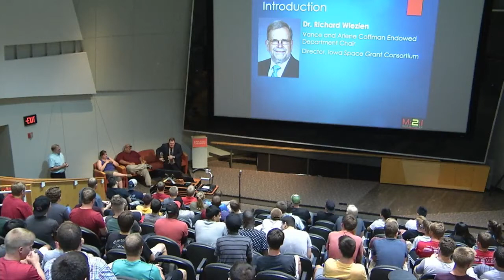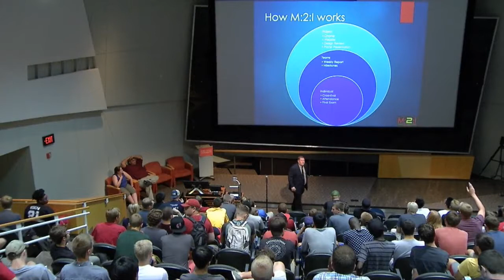M2I Kickoff Meeting Fall 2016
The kick-off meeting for 2016 Fall semester at Iowa State University